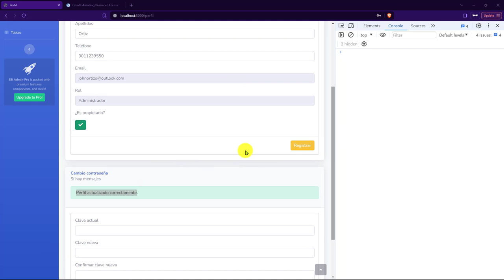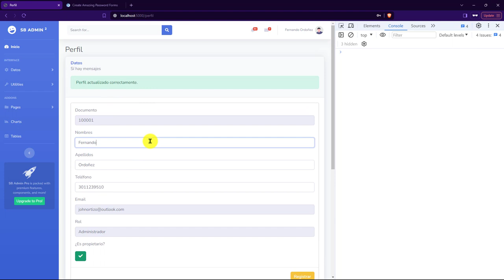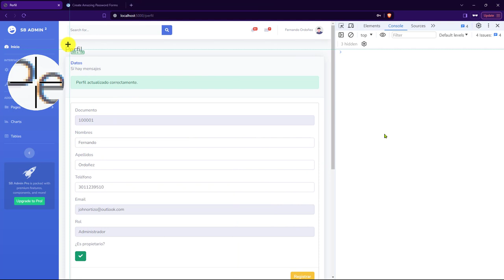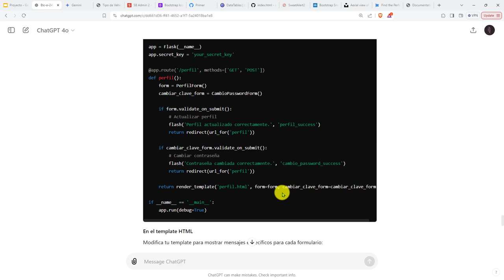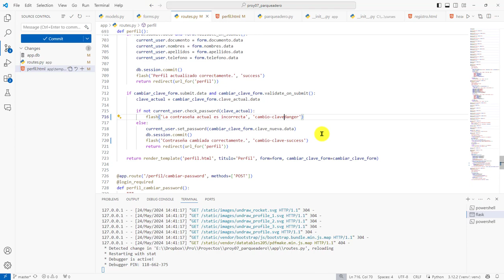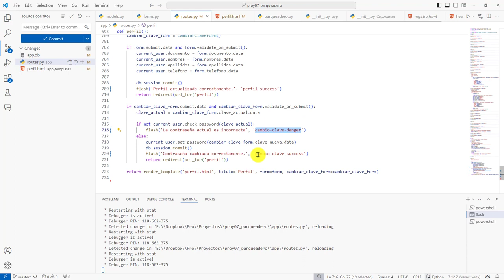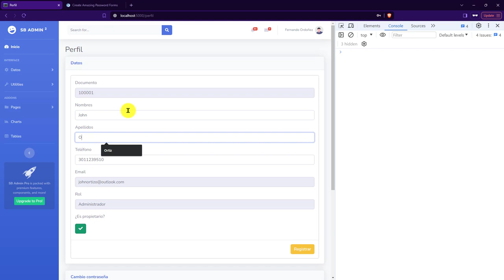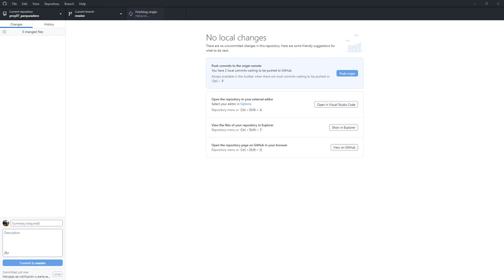257: PROYECTO 7 Categorización de los Mensajes Emitidos con la Función flash() de Flask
257: PROYECTO 7 Categorización de los Mensajes Emitidos con la Función flash() de Flask.